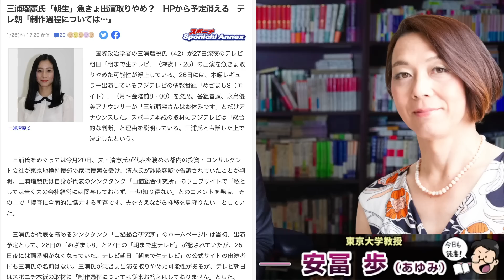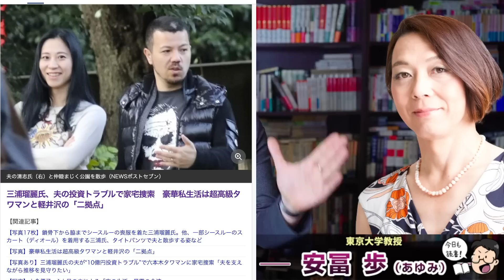三浦瑠麗は穢れとなったのか･･･法律を超えてテレビ、マスコミ、社会から排除される三浦瑠麗。穢れを排除して綺麗に･･･とはならない恐ろしさ。安冨歩東大教授。一月万冊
カンパのご検討ありがとうございます！カンパについては返金が出来かねますので何卒ご理解の程よろしくお願い致します。カンパについては一月万冊の運営、出演者の皆さまの取材費、研究費に使わせて頂いています。ありがとうございます！ 三浦瑠麗は穢れとなった･･･法律を超えてテレビ、マスコミ、社会から排除される三浦瑠麗。安冨歩東大教授。一月万冊

”レギュラー番組見合わせ”の三浦瑠麗氏　ダメ押しとなった夫と「旧統一教会」の関係疑惑

三浦瑠麗　夫が家宅捜索…『めざまし8』出演見合わせで現実味帯びる“テレビ界追放”の危機

三浦瑠麗氏「朝生」急きょ出演取りやめ？　HPから予定消える　テレ朝「制作過程については…」

ソニー生命社員「170億詐取」事件、増えた30億の行方は　弁護士に聞く

【独自】「三浦瑠麗の夫」10億円詐欺訴訟で明らかになった驚きのスキームがヤバすぎる《訴訟資料入手》

【独自】特捜部が追い込む「三浦瑠麗の夫」弁護士はあの統一教会弁護人だった！《肉声入手》

【夫婦連携の証拠？】三浦瑠麗が「グリーン資産への証券投資」を政府提言→5ヵ月後に夫が環境債発売を発表していた《地検特捜部が三浦瑠麗夫妻に襲いかかった理由》

三浦瑠麗氏の夫の会社ガサ入れの波紋…小池都知事と太陽光事業の関係を訝しむ声が出るワケ

医療関連会社の元役員を偽計取引の疑いで告発 監視委

21世紀を生きのびる経済と仕事の考え方について。安冨歩東大教授。一月万冊

2018年にとても悲しいことがありうつ病に。2年近い闘病を経てその期間はYouTubeもかなり休みがちになりました。最近ようやく少し元気になり、YouTubeなどの活動も再開しています。